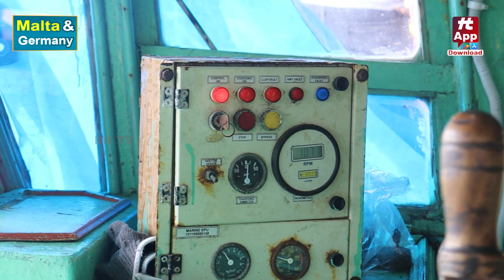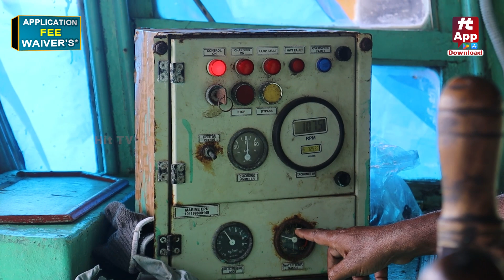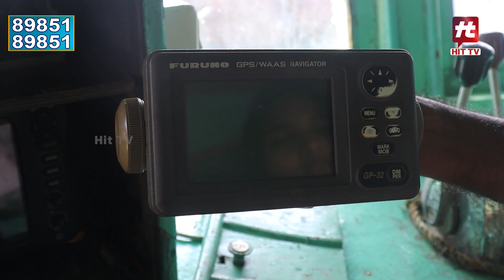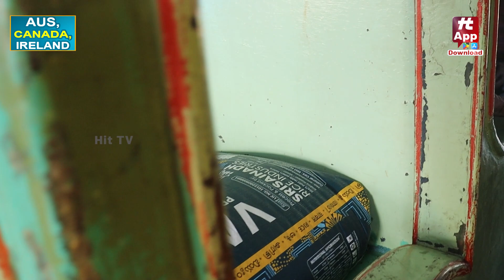సముద్రంలో వేటకు వెళ్లే బోట్లో సౌకర్యాలు ఎలా ఉంటాయో చూస్తే షాకవ్వాల్సిందే | Visakha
Watch : సముద్రంలో వేటకు వెళ్లే బోట్లో సౌకర్యాలు ఎలా ఉంటాయో చూస్తే షాకవ్వాల్సిందే | Visakha  @HITTVOFFICIAL

To Stay Updated And Also Earn Money, Download Hit TV AppToday